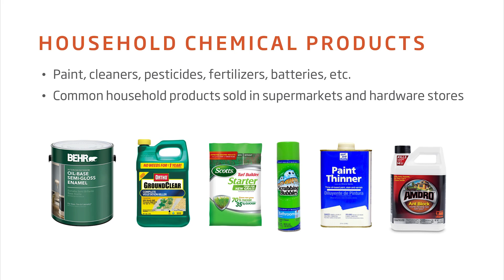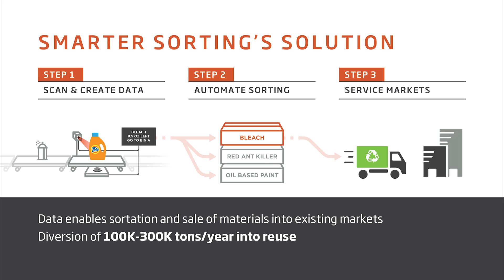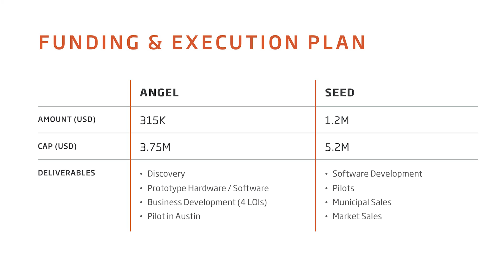SXSW Eco 2016 - Startup Showcase - Reuse + Recycling Finalist - Smarter Sorting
Smarter Sorting — Austin, TX — Enabling new reuse markets that save cities money

Collects and connects data on Household Hazardous Waste streams, creating a smarter, cheaper way to sort HHW that diverts it from burning and into reuse.

The SXSW Eco Startup Showcase is a pitch competition featuring top impact companies from around the world. The event is a launching pad for the latest innovations set to positively impact society and the environment, and serves as a place of discovery for investors, corporations, city and federal government officials, foundations and media outlets.